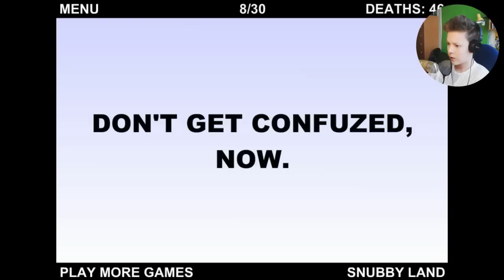DEMENTNÍ KOSTIČKA!! | World Hardest Game